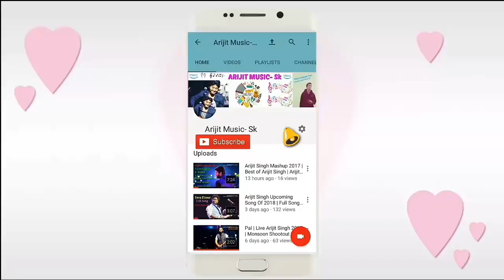Bandeya | Song Teaser | Arijit Singh | Dil Junglee Movie | Live | 2018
Bandeya | Song Teaser | Arijit Singh | Dil Junglee Movie | 2018